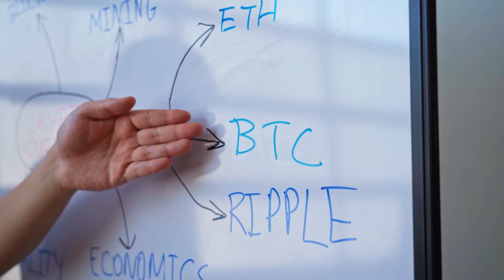No any Idea about Crypto?